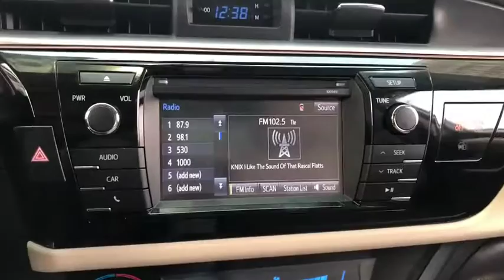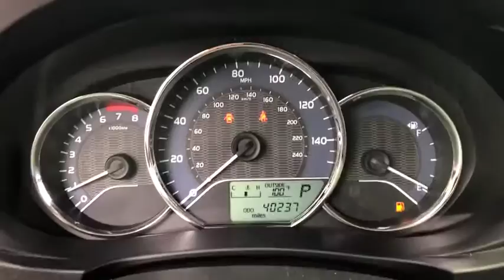2015 Toyota Corolla Phoenix, Scottsdale, Tempe, Peoria, Mesa, AZ P10516A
White Used 2015 Toyota Corolla available in Phoenix, Arizona at Airpark Chrysler Dodge Jeep. Servicing the Scottsdale, Tempe, Peoria, Mesa, AZ area.

Airpark CDJ
7801 E Frank Lloyd Wright Blvd

Recent Arrival! Clean CARFAX. CARFAX One-Owner. White 2015 Toyota Corolla LE 1.8L I4 DOHC CVT ABS brakes, Electronic Stability Control, Heated door mirrors, Illuminated entry, Low tire pressure warning, Remote keyless entry, Traction control.Odometer is 1048 miles below market average! Awards:* 2015 KBB.com 10 Tech-Savviest Cars Under $20,000 * 2015 KBB.com 10 Best UberX Candidates * 2015 KBB.com 5-Year Cost to Own Awards * 2015 KBB.com 10 Most Affordable Cars